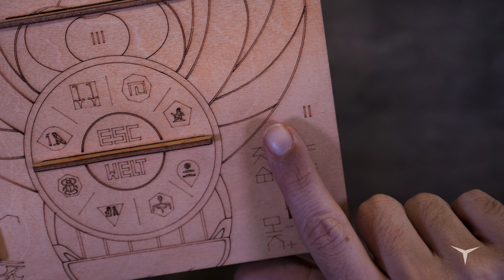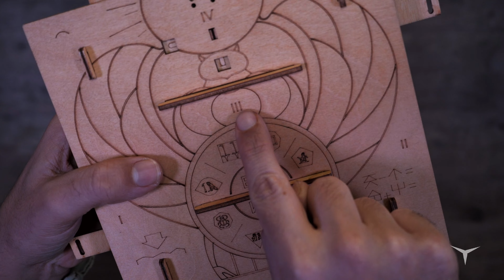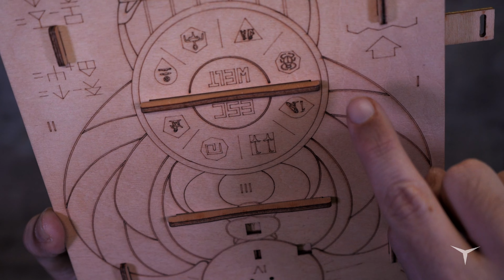Quest Pyramid (Escape Welt)...